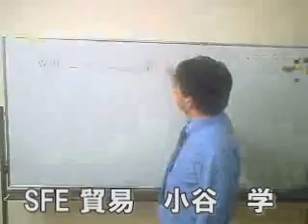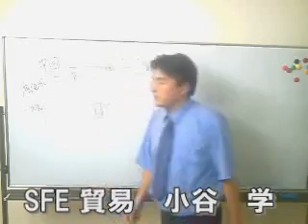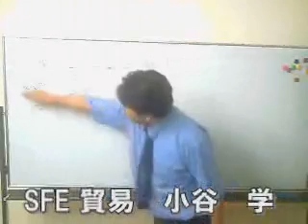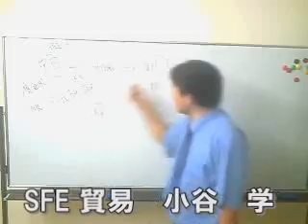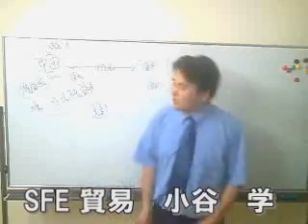中国貿易説明 《中国語》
中国貿易についての説明、金融処理について中国語で話していました。わかりますか？